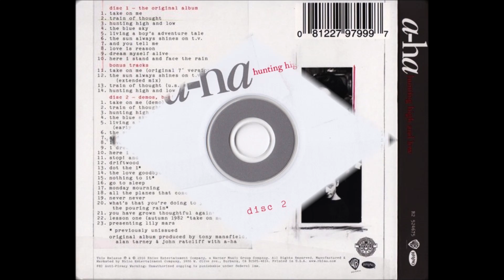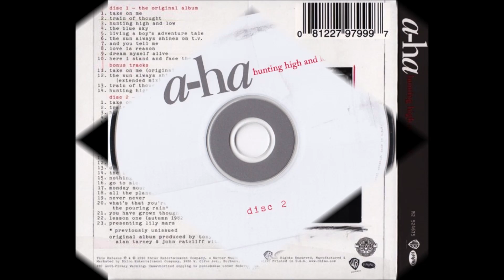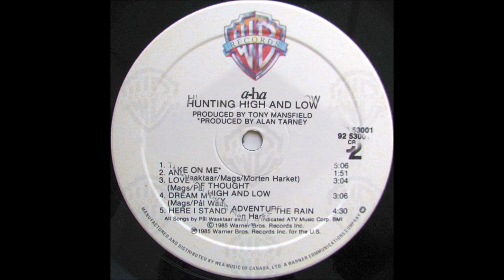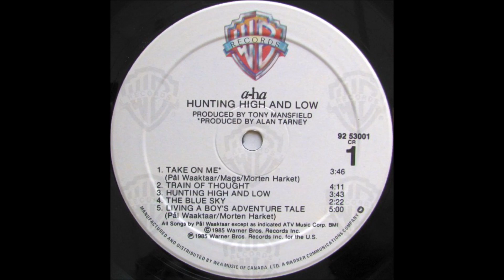A-ha - Train of Thought (Studio/U.S. Mix/Demo) (1985) [HQ]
* Do álbum de estréia da banda norueguesa A-ha, "Hunting High and Low", lançado em 01 de junho de 1985. "Hunting High and Low" obteve uma versão estendida e remasterizada em 2010.

♫♫♫ Train of Thought ♫♫♫

He likes to have the morning paper crossword solved
Words go up, words come down
Forwards, backwards, twisted 'round
He grabs a pile of letters from a small suitcase
Disappears into an office
It's another working day

And his thoughts are full of strangers
Corridors of naked lights
And his mind once full of reason
Now there's more than meets the eye
Oh, a stranger's face he carries with him

He likes a bit of reading on the subway home
A distant radio whistling tunes that nobody knows
At home a house awaits him, he unlocks the door
Thinking once there was a sea here
But there never was a door

And his eyes too numb to see
And nothing that he knows of
And nowhere where he's been
Was ever quite like this
Yeah

And at heart
He's full of strangers
Dodging on his train of thought
Train of thought